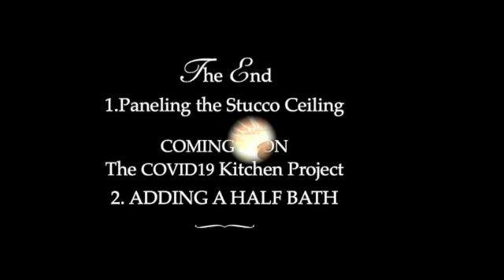BOOMERGURL VIDEO SERIES - 1. Paneling Stucco Ceiling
My first shot at paneling over an old stucco ceiling in my kitchen.
New skills- finding center ceiling chalk line,  using caulking gun.
Products: Acryl Pro adhesive, styrofoam ceiling panels.
Bonus: loosened my neck joint considerably while caulking ceiling.